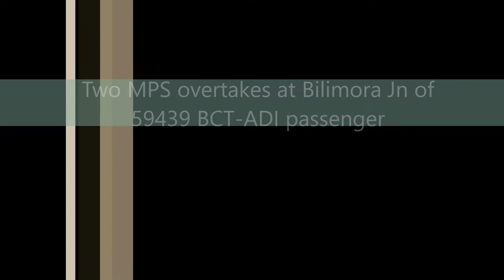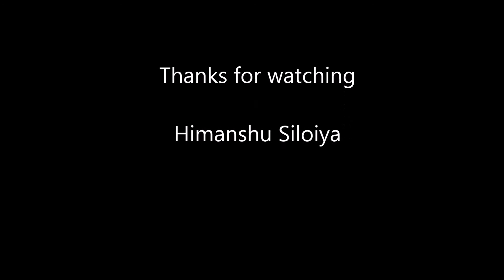Two sensational overtakes of 59439 Ahmedabad passenger at Bilimora Jn !!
Location: Bilimora Jn, Gujarat

1. 14708 BDTS-BKN Ranakpur Exp powered by BRC WAP-4 #22810
2. Late running 12287 KCVL-DDN SF powered by RTM WDM-3A

Both overtook our ADI passenger within 10mins gap at Bilimora... :)